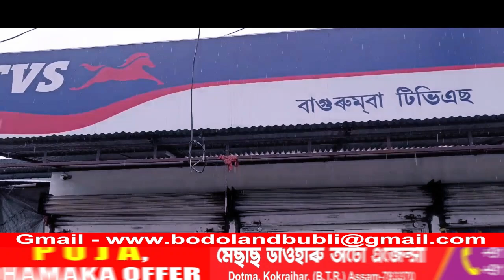क’क्राझार IDBI Bank आ 60थि FOUNDATION DAY जों लोब्बा लाखिना क’क्राझार सोरकारि फरायसालिमाआव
क’क्राझार IDBI Bank आ 60थि FOUNDATION DAY जों लोब्बा लाखिना क’क्राझार सोरकारि फरायसालिमाआव ESSAY WRITING COMPETITION लादों।